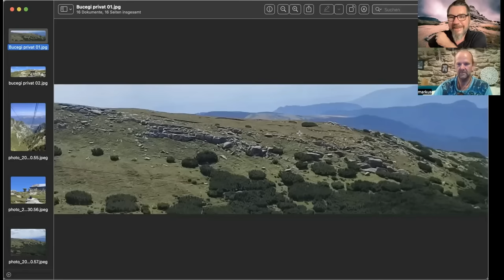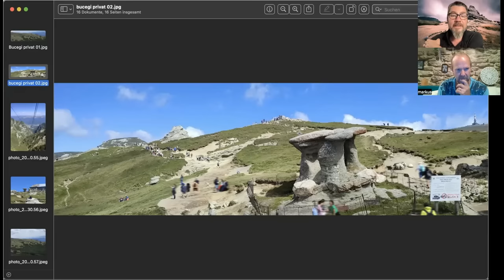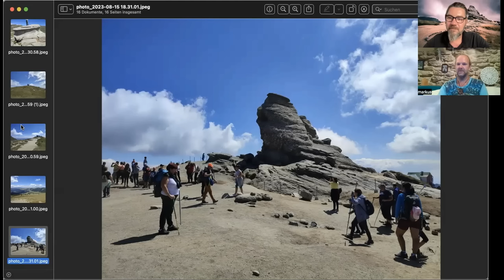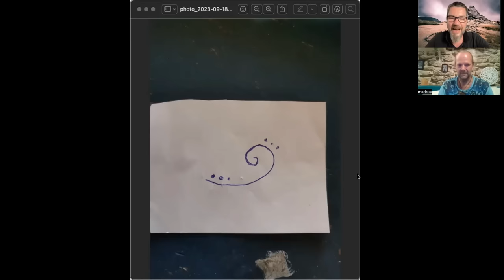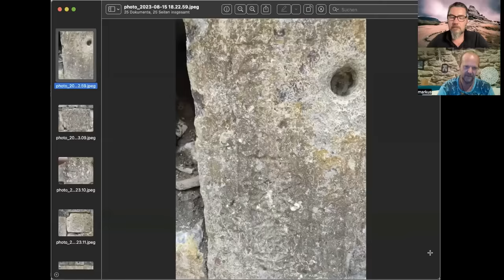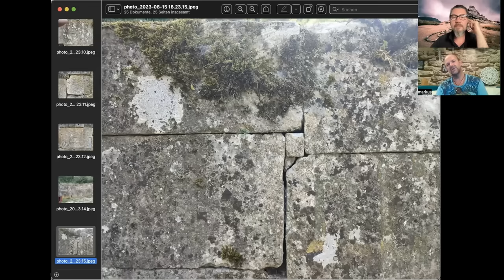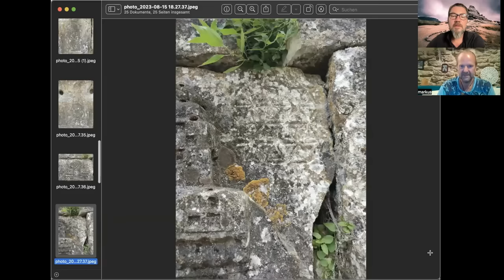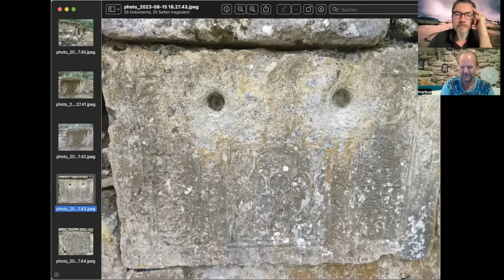199. Auflösung karmischer Belastungen und Heilung an heiligen Stätten - Reisebericht von Markus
Markus ging mit seinem Wohnmobil und seiner Familie auf Reise ohne konkretes Ziel. Sie ließen sich zu heiligen Orten führen, an denen sie lichtvoll wirken konnten und Heilung in eigenes und kollektives Bewusstsein bringen konnten. Eine wirklich sehr spannende und persönliche Geschichte. Seid gespannt und gesegnet.

- Wenn das unsere Ahnen wüssten